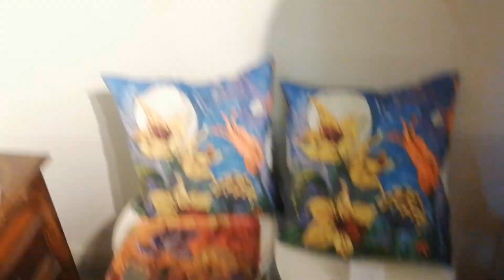Хельсинки. Ravintola Annan kartano. Ресторан в старой усадьбе #2